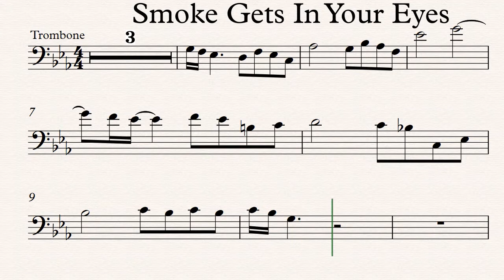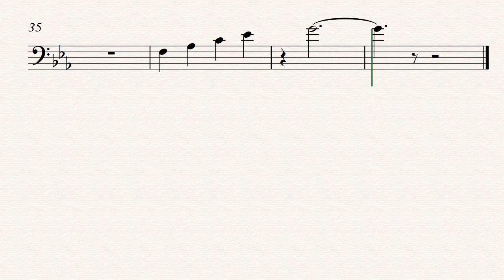Smoke Gets In Your Eyes Trombone Play along Sheet Music